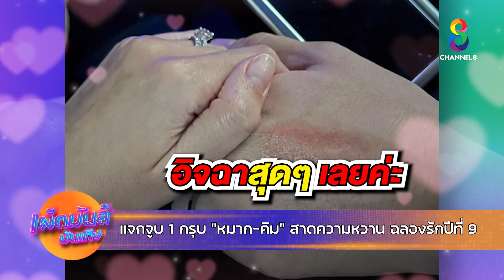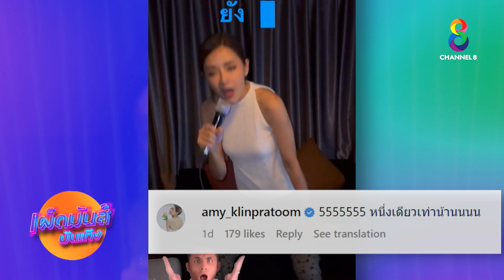เผ็ดมันส์บันเทิง วันที่ 23 ก.ย. 2565 ช่วงที่ 2 | ช่อง8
🔴 แจกจูบ 1 กรุบ "หมาก-คิม" สาดความหวาน ฉลองรักปีที่ 9
🔴 เลี้ยงเบิร์ธเดย์ "ฝ้าย ณัฏฐพัชร" ลงทุนร้องเพลง แต่คนฟังอึ้ง!!

📺 เผ็ดมันส์บันเทิง ทุกวัน จ-ศ เวลา 17.00 น.
ใน คุยข่าวเย็น ทาง